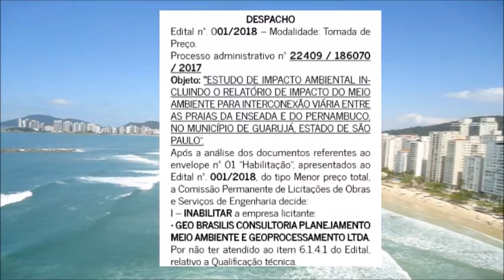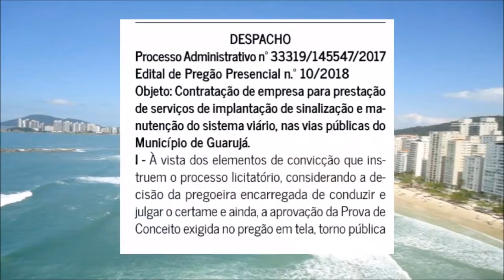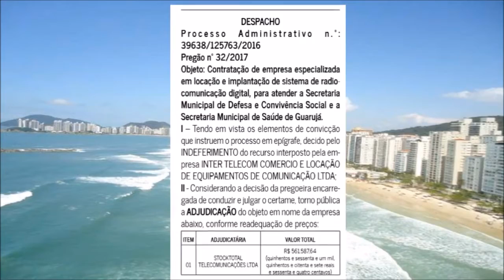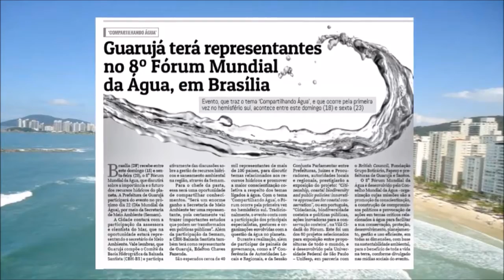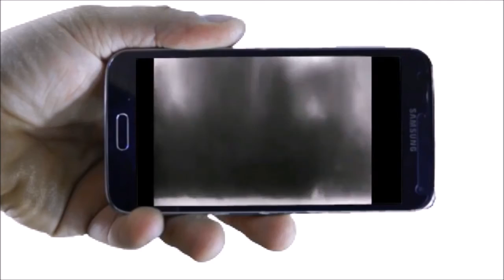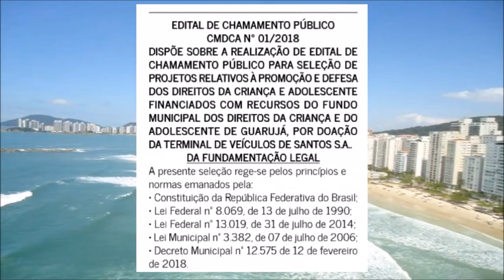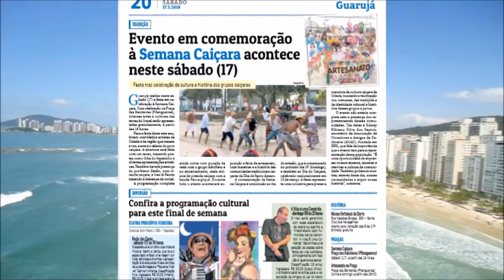Deu no D.O. #14 Diário Oficial de Guarujá.